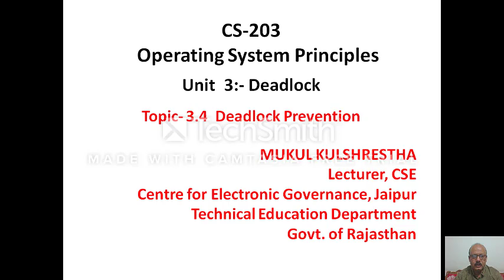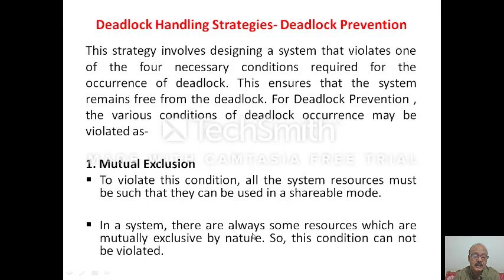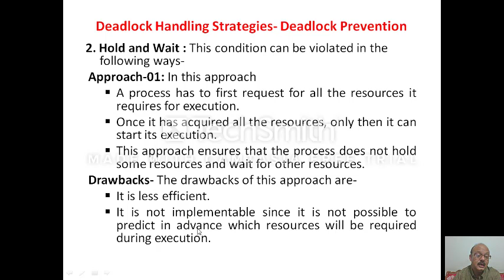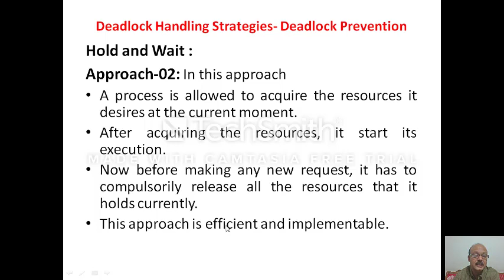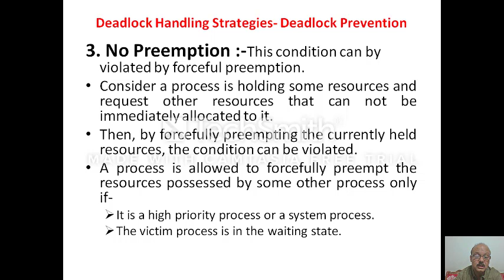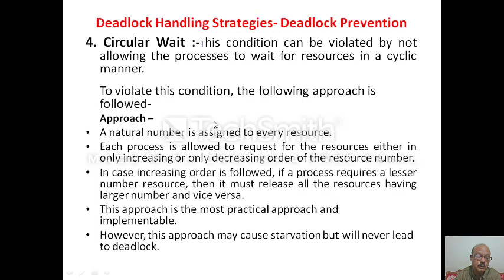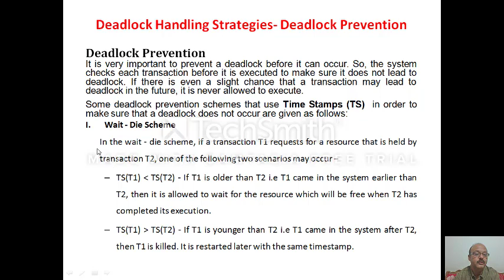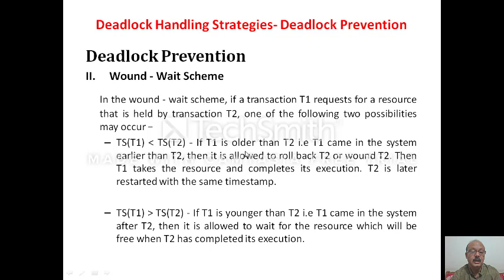14 CS 203 Operating System Unit 3 Topic 3 4 Deadlock prevention